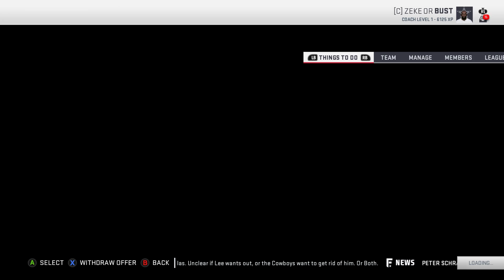Rebuilding The Dallas Cowboys - Madden 19 Connected Franchise Realistic Rebuild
This is a realistic rebuild of the Dallas Cowboys in Madden 19. New realistic rebuilds every Sunday at 3PM Eastern for now until I get the hang of these better. Let me know down in the comments below who you want to see me rebuild next. Give me all the tips to get better at these I want to learn how to do these better.

Madden NFL 19 features "real player motions," allowing players to push blockers to gain more yards while running and make realistic cuts up-field after the catch, as well as take part in interactive touchdown celebrations for the first time since Madden NFL 09 including team celebrations, which were made legal by the NFL for the 2017 season. There were also changes to the Ultimate Team mode, introducing three vs three online matchups as well as a "Solo Battles" game mode, a leaderboard-driven reward system that measures players' performances in daily single-player challenges. The game will also feature a sequel to Longshot, Madden NFL 18's single-player story-driven mode, with more focus on football gameplay and NFL-related events.